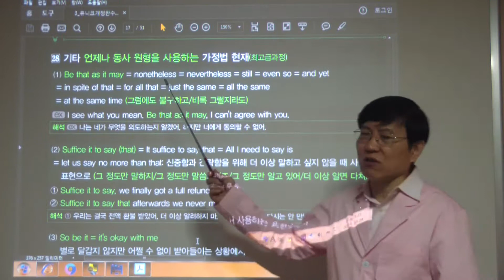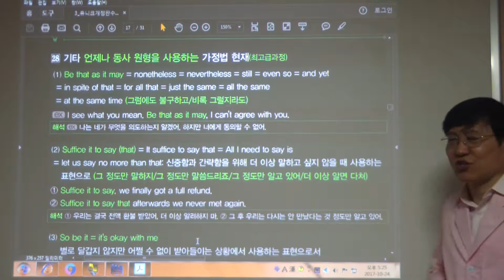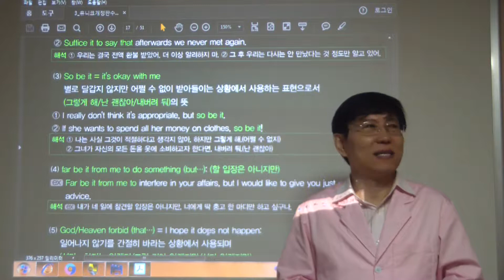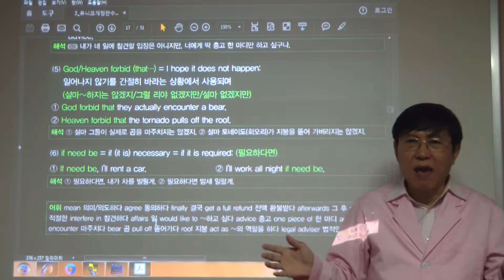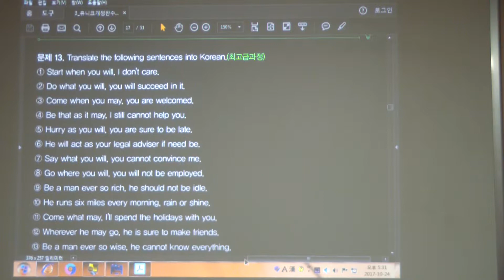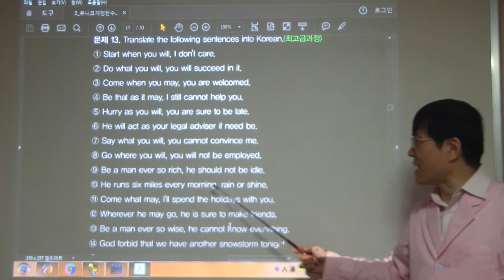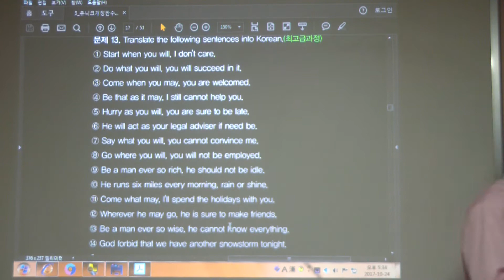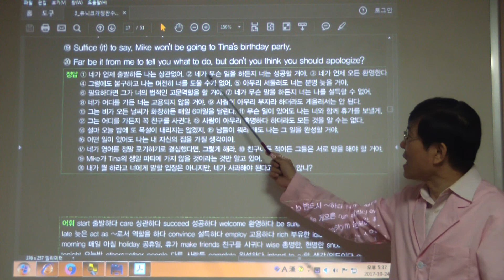HDV 0349 (232-233쪽 가정법 현재와 총괄평가 문제)